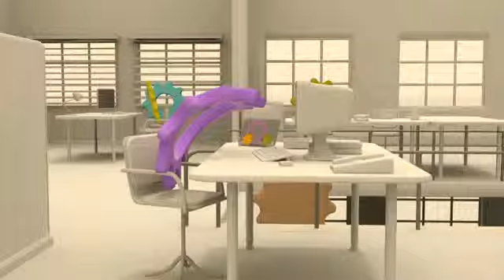Cogs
This animated film celebrates the support the union can give to its members in the workplace: there is always someone to provide friendly support and guidance.  We see how the Rep is vital cog in the machine of a successful workplace. A playful, accessible and engaging story of team building at work.

A film made for the Learning and Organising services department of UNISON.